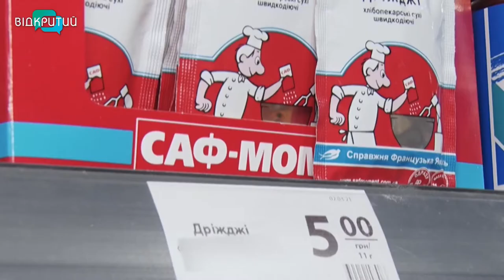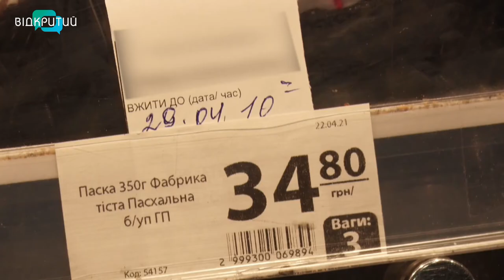Великодня випічка: дешевше паску придбати чи виготовити власноруч